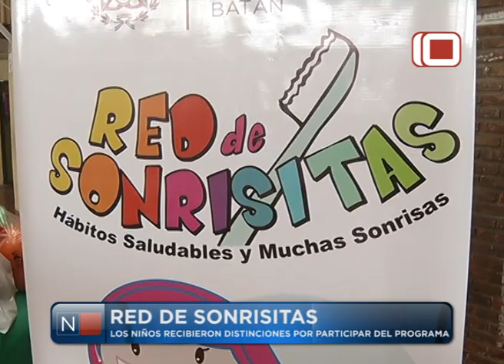Las Noticias por el Diez | Red de Sonrisitas